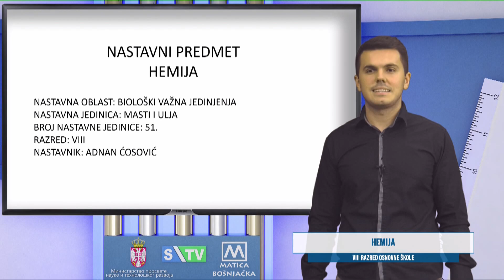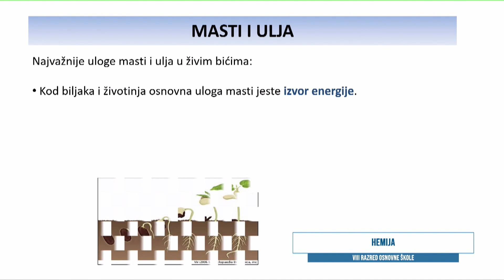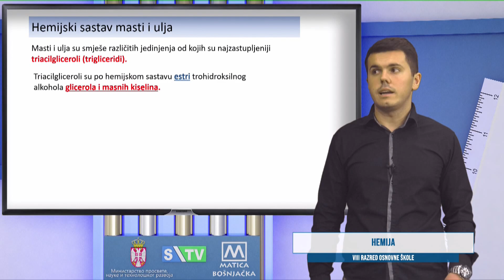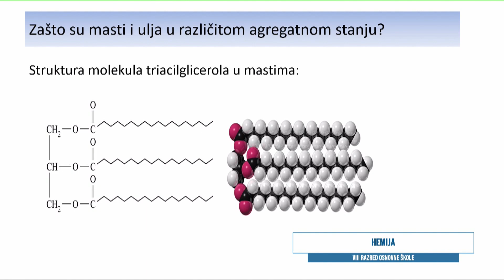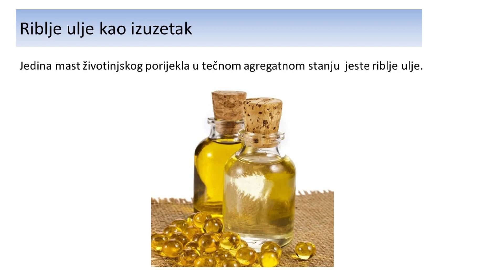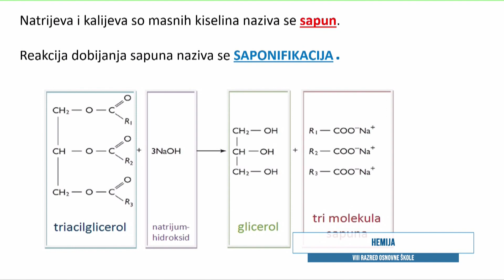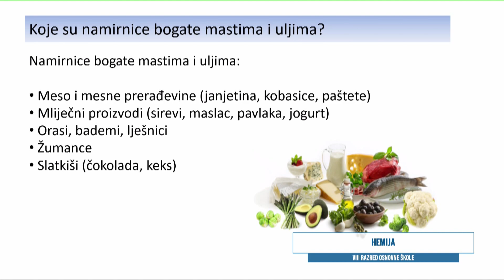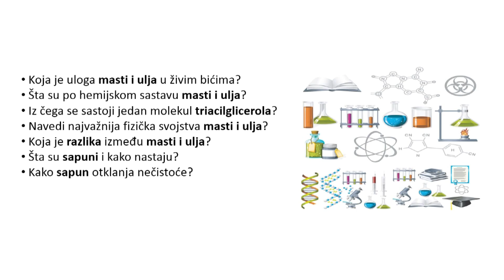OŠ-R8 Hemija, NJ 51 (Adnan Ćosović)